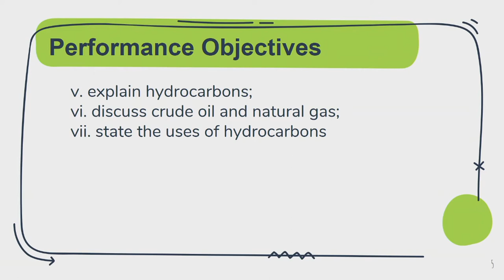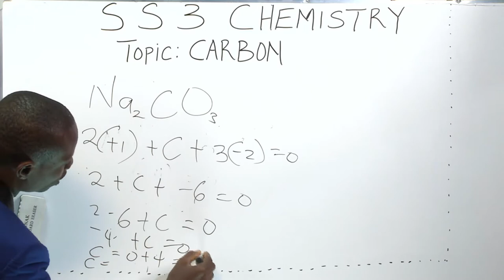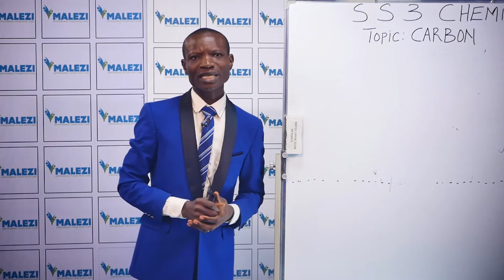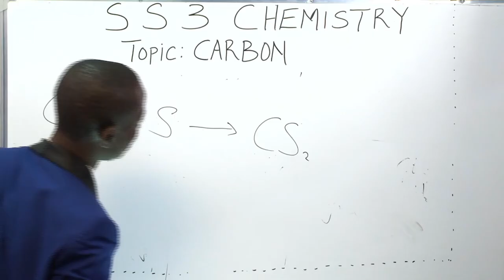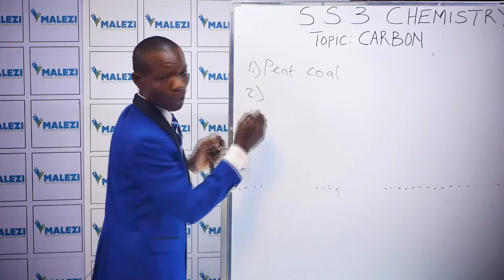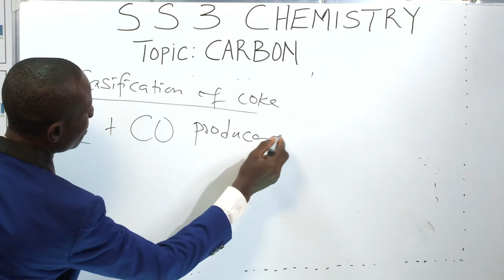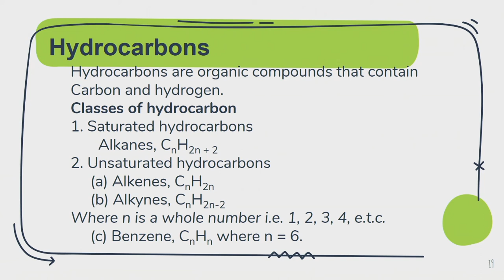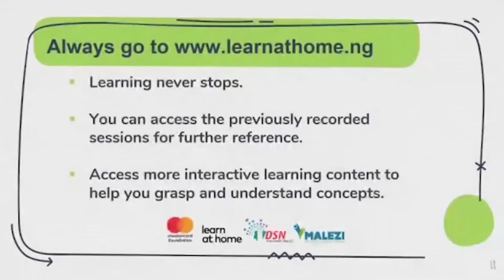Chemistry - Carbon as a building block of life.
Overview
The carbon cycle was a great topic to teach as it links together many areas of science e.g. combustion, respiration, decomposition and photosynthesis. Take time to help students understand that cell structures are made from atoms including carbon. Students may be able to label a cell membrane and tell you that it is made from lipid, but fail to realize that lipids are made from carbon, hydrogen and oxygen atoms.

Key concept
Carbon atoms continuously recycle through the living and non-living parts of an ecosystem as a consequence of key processes such as combustion, respiration, decomposition and photosynthesis. In chemistry, carbon is the most stable and hard element as the lesson informs.

We require a supply of energy and chemical materials for which they often depend on, or compete with the inclusion of carbon.

Linked knowledge
Chemistry, combustion, respiration and other elements will be featured in the next lessons.

Misconception
Carbon dioxide causes ozone depletion [carbon dioxide is a green house gas – it does not damage the ozone layer]; carbon in the soil is taken in by the roots of plants and exhaled back into the atmosphere by animals [carbon is taken in by photosynthesis and released by respiration]